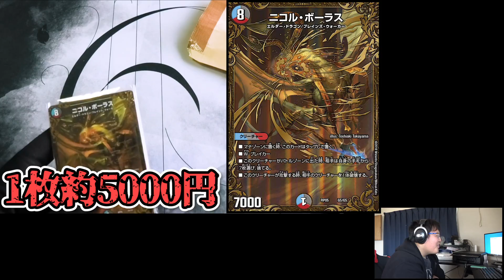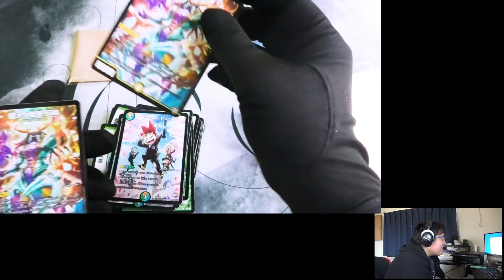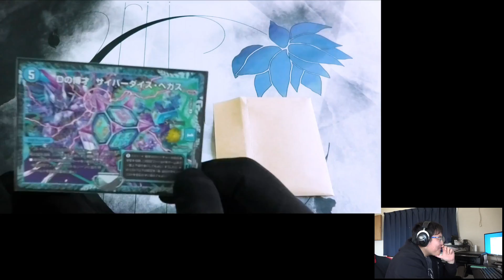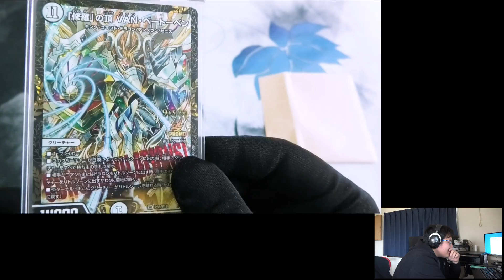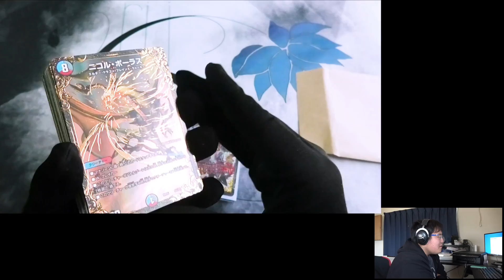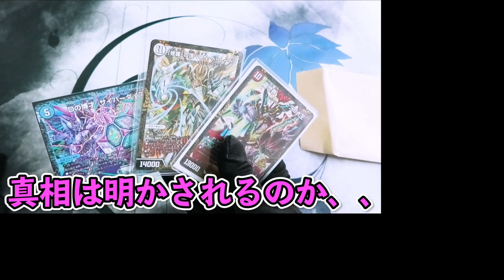リジェに渡したオリパの開封動画を見る【デュエマ】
まぁ笑えたんでいいんじゃない。